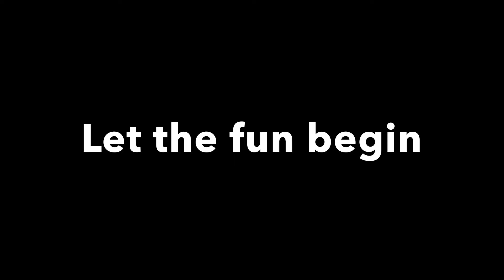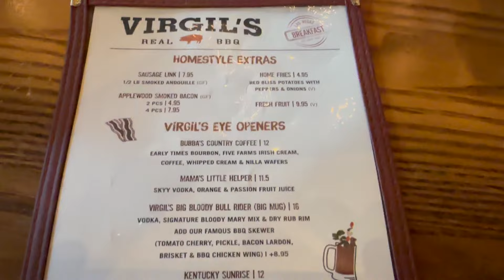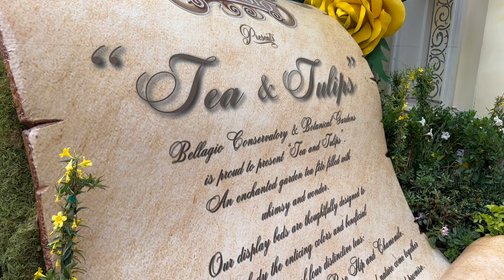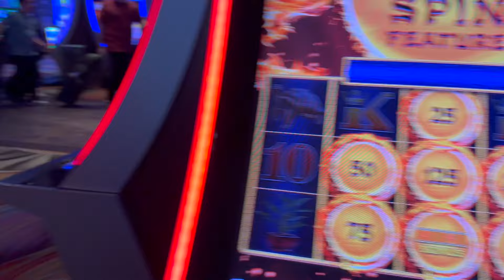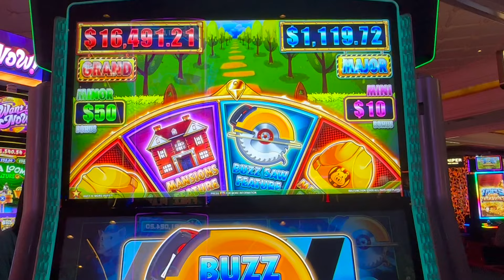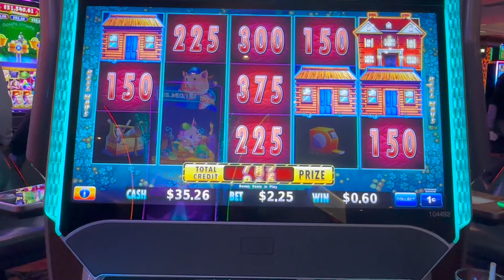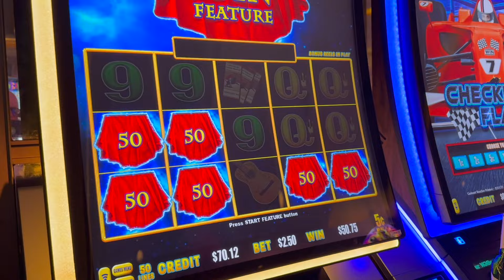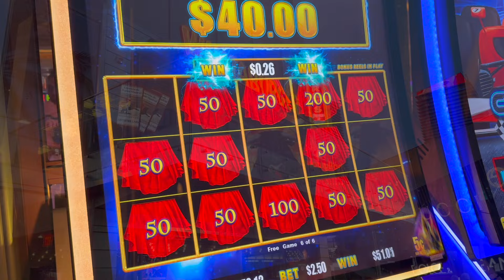Las Vegas Vlog - March 2024 - Day 1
Day 1 of our week in Vegas to celebrate Steve’s 60th birthday!